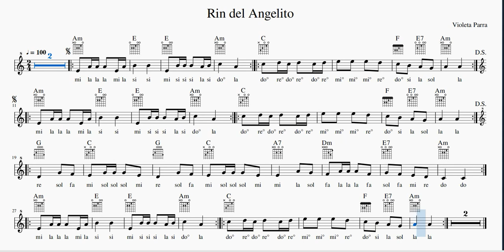Rin Del Angelto Guitarra NAC